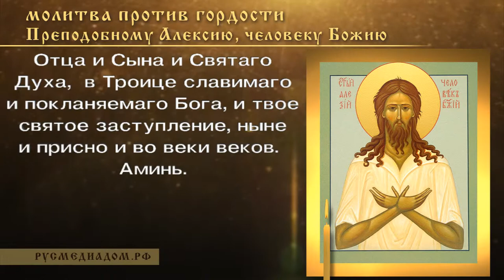Молитва против гордости Преподобному Алексию, человеку Божию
Молитва: О, великий Христов угодниче, святый человече Божий Алексие, душею на Небеси Престолу Господню предстояй, на земли же данною ти свыше благодатию различная совершаяй чудеса!

Призри милостивно на предстоящия святей иконе твоей люди, умиленно молящияся и просящия от тебе помощи и заступления.

Простри молитвенно ко Господу Богу честнии руце твои, и испроси нам от Него оставление согрешений наших вольных и невольных, в недузех страждущим исцеление, напаствуемым заступление, скорбящим утешение, бедствующим скорую помощь, всем же чтущим тя мирную и христианскую жития кончину и добрый ответ на страшнем суде Христове.

Ей, угодниче Божий, не посрами упования нашего, еже на тя по Бозе и Владыце возлагаем, но буди нам помощник и покровитель во спасение, да, твоими молитвами получивше благодать и милость от Господа, прославим человеколюбие Отца и Сына и Святаго Духа, в Троице славимаго и покланяемаго Бога, и твое святое заступление, ныне и присно и во веки веков.

Аминь.